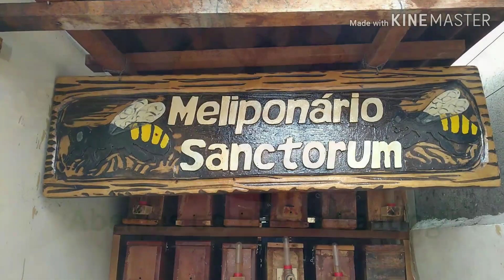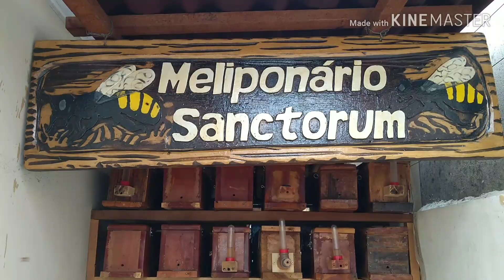Grande espetáculo da mandaçaia da Caatinga manipulando a argila